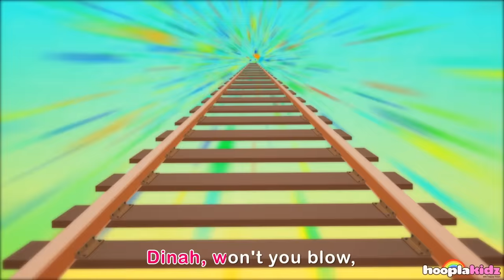I've Been Working On The Railroad | Nursery Rhymes With Lyrics by HooplaKidz Sing-A-Long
Sing along to I've Been Working On The Railroad, one of the popular nursery rhymes with lyrics for kids to learn in a karaoke style by HooplaKidz Sing-A-Long. Shoot a karaoke video of your child singing along to our nursery rhymes and post it on our Facebook

All the live long day.
I've been working on the railroad,
Just to pass the time away.
Can't you hear the whistle blowing?
Rise up early in the morn.
Can't you hear the captain shouting?
"Dinah, blow your horn!"

Dinah, won't you blow,
Dinah, won't you blow your horn?

Singing...Fee, fie, fiddle-e-i-o.
Fee, fie, fiddle-e-i-o-o-o-o.
Fee, fie, fiddle-e-i-o.
Strumming on the old banjo!
Fee, fie, fiddle-e-i-o.
Fee, fie, fiddle-e-i-o-o-o-o.
Fee, fie, fiddle-e-i-o.